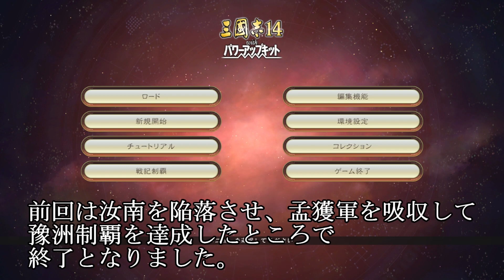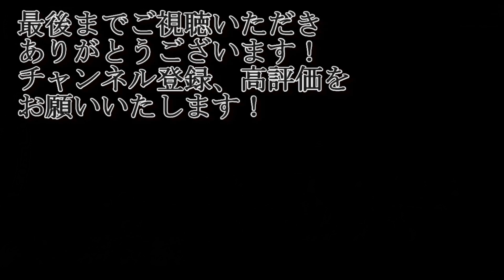汝南を得た夏侯楙軍に新たな敵！それは「同盟禁止」！！残り10か月の諸葛誕軍との同盟期間終了までが勝負の時か！？【三国志14PK・夏侯楙・シナリオ英雄乱舞・難易度極級】#11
少しずつ、きな臭くなってきました

‹目標›
中華統一

【三国志14PK・劉備・シナリオ二袁の思惑・難易度極級】